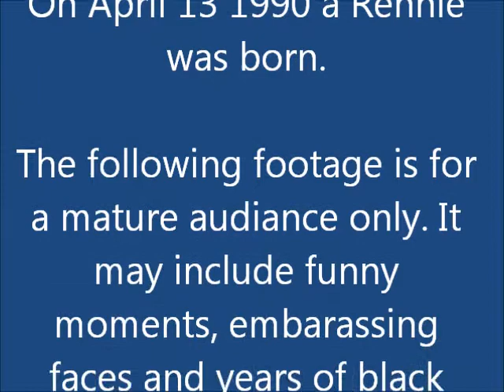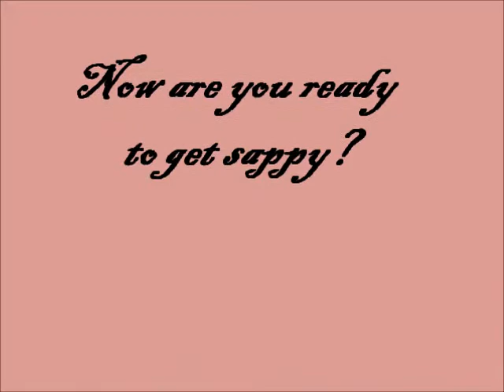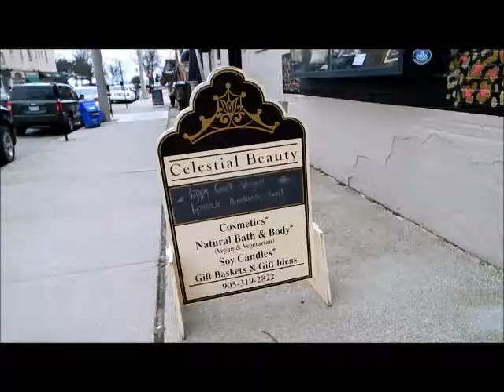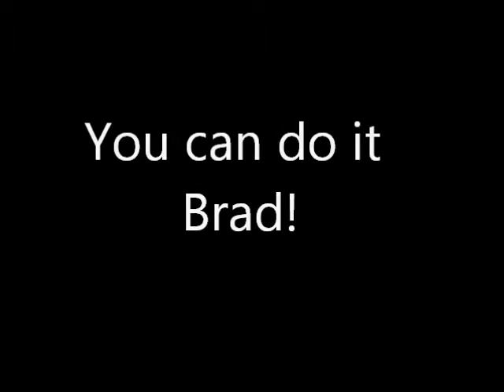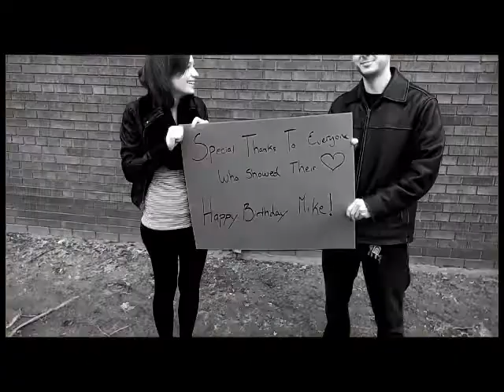I heard it is your Birthday